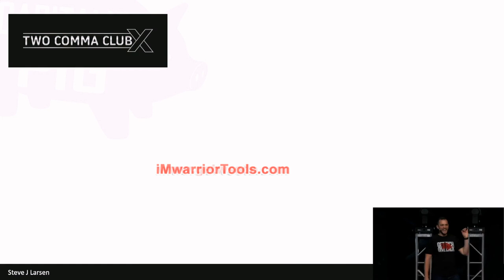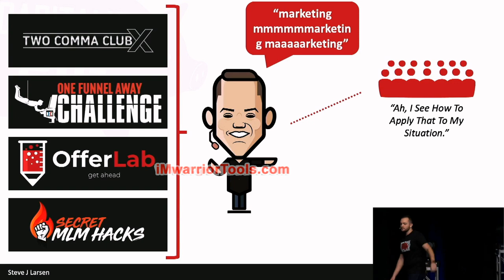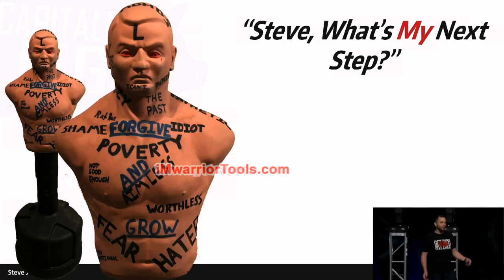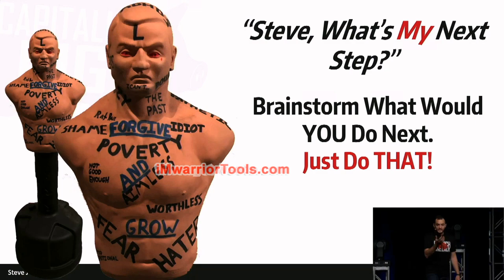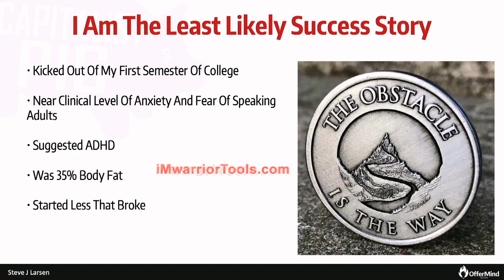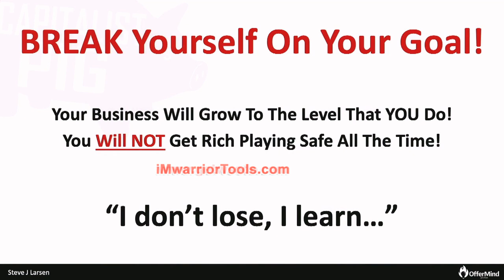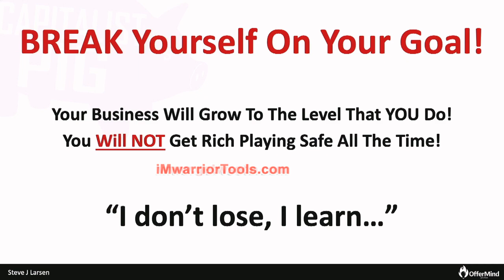Why This Has Happened So Fast for Me(author)